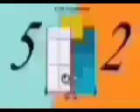All August, September 2022's Band 13th-31st, 1st-19th